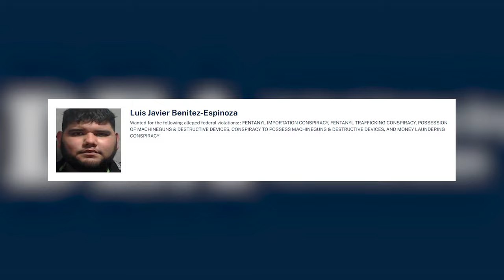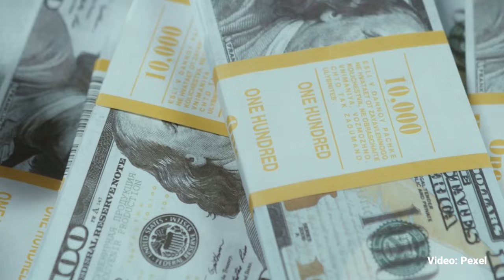La DEA incluye a seis operadores de “Los Chapitos” en su lista de los más buscados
En la lista negra de la DEA quedó Iván Archivaldo Guzmán Salazar, “El Chapito”, hijo mayor de “El Chapo”, así como sus lugartenientes: Óscar Noé Medina González, Carlos Omar Félix Gutiérrez, Silvano Francisco Mariano, Liborio Núñez Aguirre, Luis Javier Benítez Espinoza y Alan Gabriel Núñez Herrera.